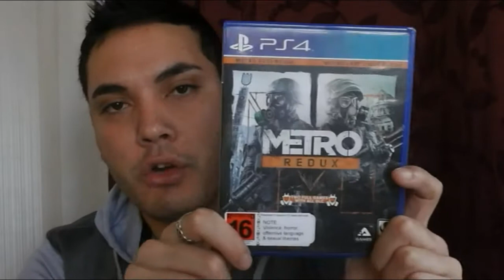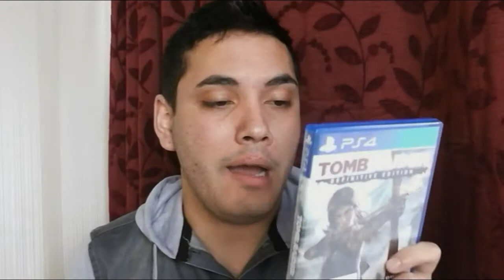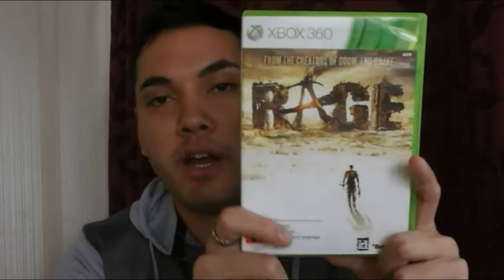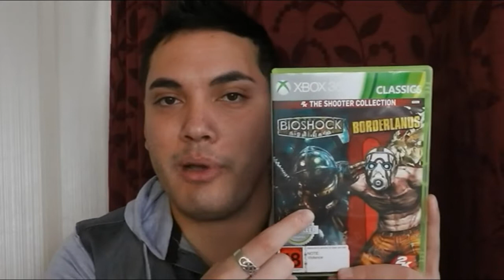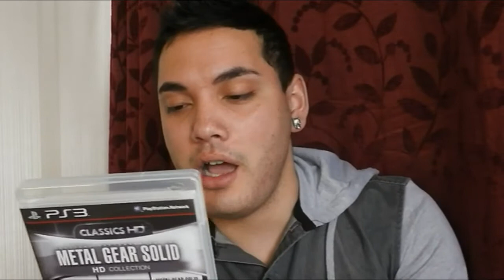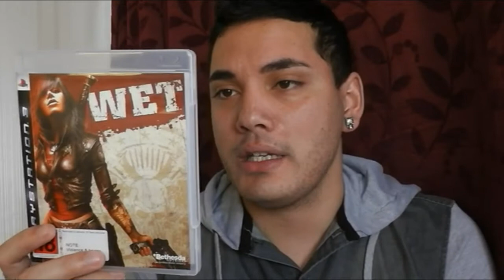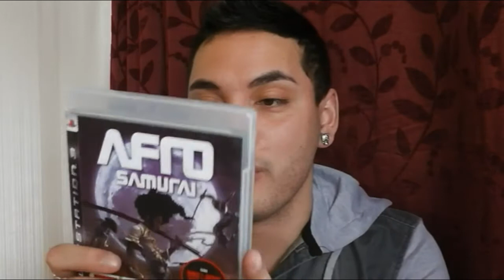Game Pickups #9 Salutations Edition..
Hey guys and girls, in today's video, I'll be showing off my most recent game pickups and talk a bit about each game and get tongue-twisted the entire way.